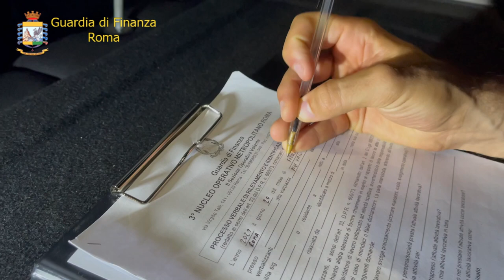Roma, rider in nero (alcuni col reddito di cittadinanza): maxi multa ai datori di lavoro